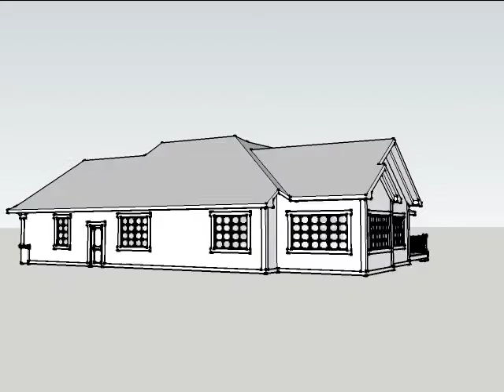Ahmann Design Plan 40512